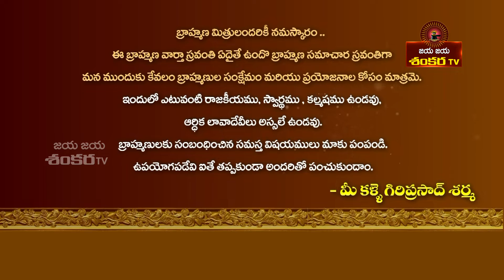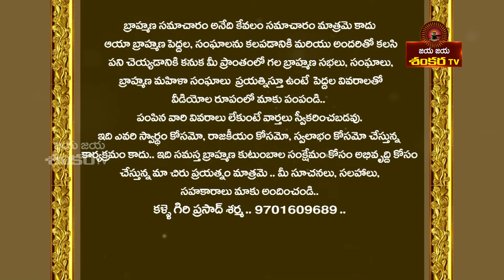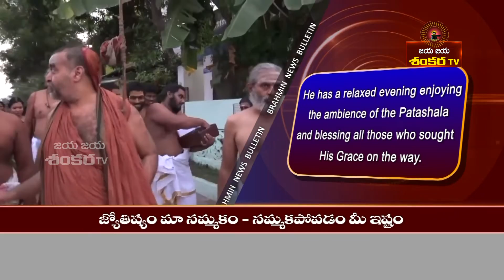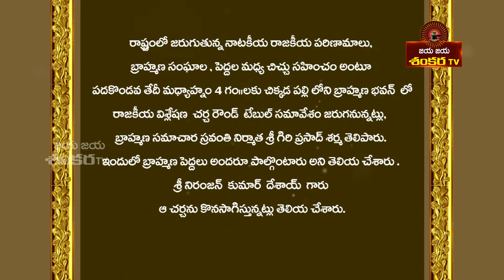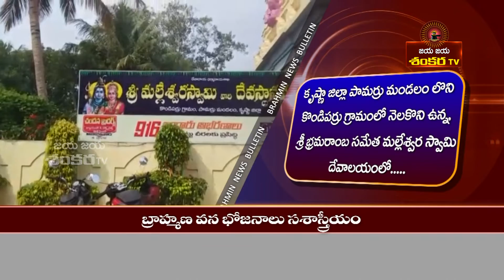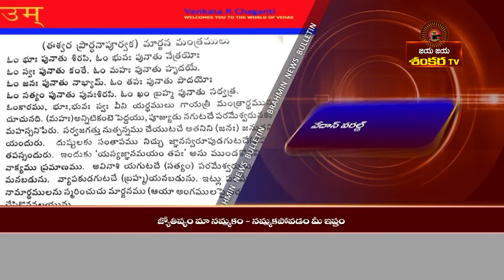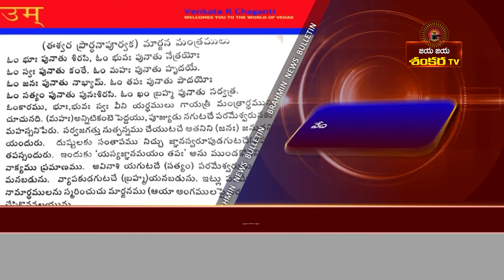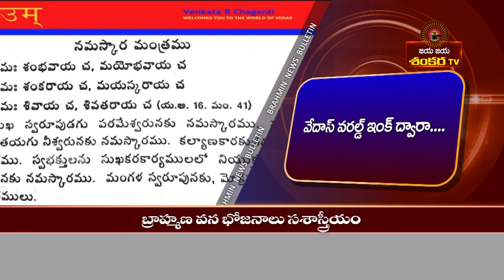BRAHMANA BHAVAN - BRAHMIN NEWS BULLETIN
Please watch our JAYA JAYA SHANKARA TV for daily Brahmin News Bulletin at 9pm to 9.30pm .. send your area brahmin information @ 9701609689 or 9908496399 , email

Giri Prasad Sarma